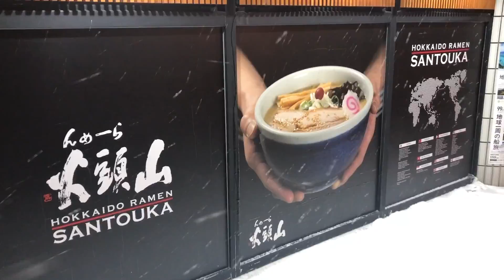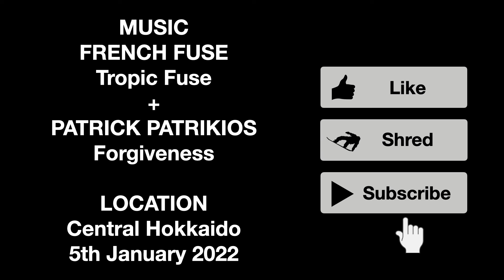Hokkaido POW… plus Santouka RAMEN🍜 (January 2022)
January 5th SHRED.
Shio Ramen from Santouka in Asahikawa!

MUSIC
FRENCH FUSE
Tropic Fuse

PATRICK PATRIKIOS
Forgiveness

SHOT ON...
Insta 360 One R
IPhone